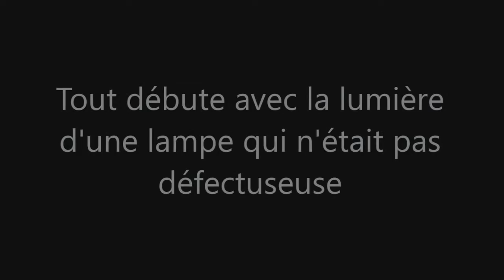Secret découvert 1